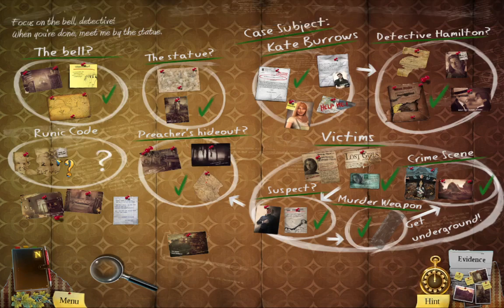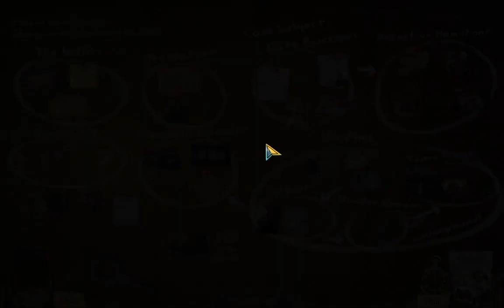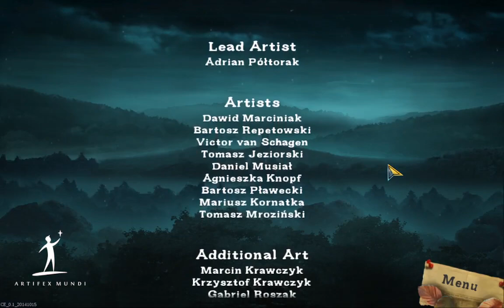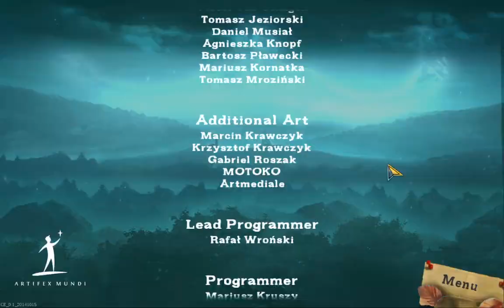Last Chapter: Secrets of Maple Creek Revealed (Part 4)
More Maple Creek, more insanity! Here, we finish Enigmatis: The Ghosts of Maple Creek and chill together with these final puzzles. This Hidden Object Game has been really fun, and I want to thank those who have joined me!

I'm trying out new thumbnails and titles and want to improve, so if you have a moment, please let me know what you think.

Edit: I just really am skeeved out by using AI art so I changed it back.